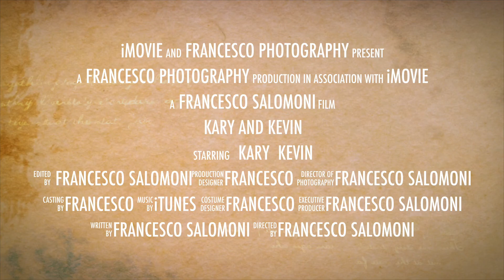Kary and Kevin Video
Highlights from the wedding with Kary and Kevin.
Photographs by Francesco Salomoni